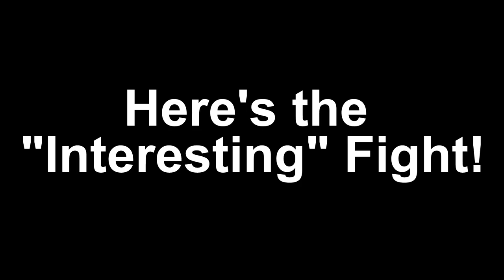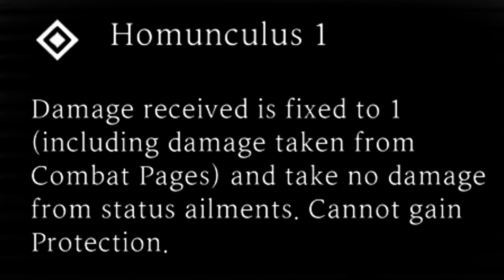Not What I Expected From These Two... | Library Of Ruina: The Mod Series | Part 41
Welcome to the Library Of Ruina The Mod Series!
I'll be trying to overcome the mods that are created by the very talented community of Library Of Ruina!

Mods in this video:

1. Limbus Company Faust MOD

2. Limbus Company Vergilius MOD